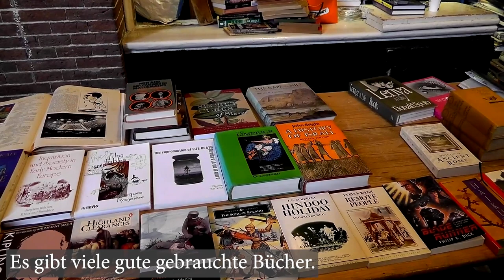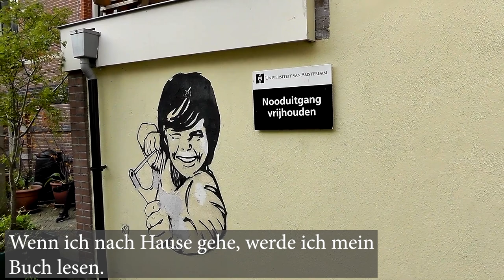Kısa Bir Almanca Film - Heute ist Sonntag - Bugün günlerden Pazar - Deutsche Kurzfilme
Almanca öğreniyorum diyen herkese merhaba. Almanca öğrenmeyi kolaylaştıracak yeni bir kısa bir filmi sizlere sunuyoruz. Almanca film içindeki kısa cümleleri dinleyerek ve bol bol tekrar ederek yeni kelimeler öğrenebilir, telaffuzunuzu geliştirebilirsiniz.
Bu filmimizde sizlerle birlikte bir pazar günü Amsterdam sokaklarında hem şehri geziyoruz hem de yepyeni Almanca kelimeler, cümleler, kalıplar öğreniyoruz. Her kelimeyi doğru telaffuzu ile öğrenmek için bol bol tekrar edin.